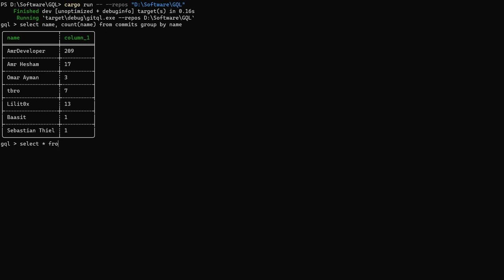GitQL (GQL) Demo